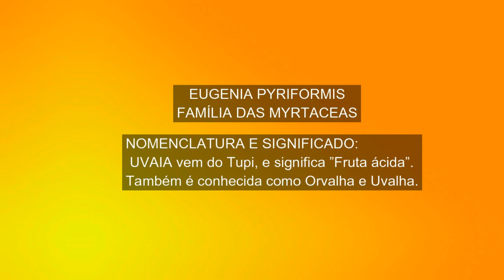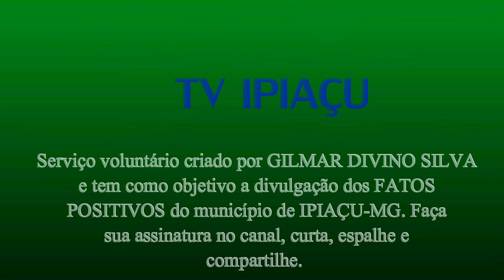UVAIA OU ORVALHA OU UVALHA - FRUTÍFERA DO CERRADO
Neste vídeo mostramos uma frutífera encontrada em uma das poucas, talvez a única, área de cerrado do município de Ipiaçu, uma variedade da "uvaia", conhecida vulgarmente como "orvalha" e também "uvalha". Essa fruta também é chamada de "cagaita" pelo povo local, no entanto, a "cagaita" seria uma outra variedade da mesma família.